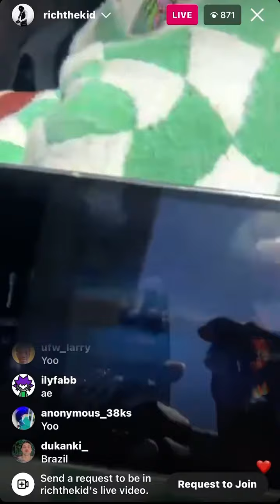RICH THE KID UNRELEASED MUSIC FROM RF5 🔥🔥🔥